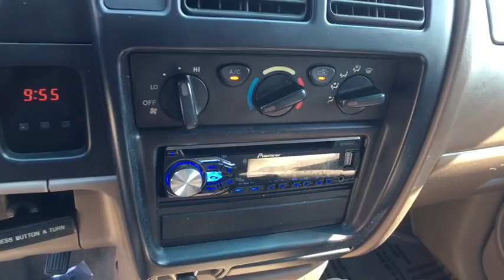2001 Toyota Tacoma Longview, Tyler, Marshall, Carthage, TX, Shreveport, LA 1Z725307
2001 Toyota Tacoma PreRunner - Stock#: 1Z725307 - VIN#: 5TESN92NX1Z725307

Rear Wheel Drive,Tires - Front All-Season,Tires - Rear All-Season,Steel Wheels,Conventional Spare Tire,Power Steering,Front Disc/Rear Drum Brakes,Power Mirror(s),Cloth Seats,Split Bench Seat,A/C,AM/FM Stereo,Cassette,Power Outlet,Driver Air Bag,Passenger Air Bag